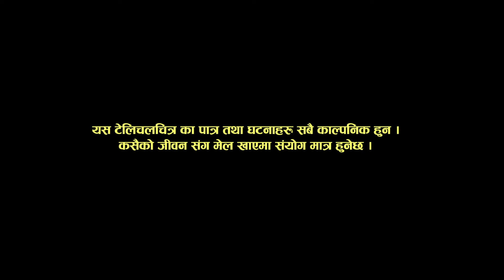Dublicate | डुब्लिकेट | web series | episode 5 | 2020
Cast

Mithun Hamal

Dipak Tamang Lama

Yamar Shing Blon

Mayadevi Moktan

Yadip Kulung Rai
Harry Kattel

Kapil Magar
Aaisha Rai
Sadana Khatri
Kiran K.C
Tulasa Pande
Samjana Moktan
Taru Moktan
Salina Thapa
Deuram Thokar

Make-up

Yamar Shing Blon

Post Production
Bsquare Media

Camera
Edip kulung Rai

Writer
Som G.C

Editor
Bishwas Bhandari

Producer
Maya Devi Moktan
Dilisha Tamang Lama

Director

Dipak Tamang Lama

Thanks
Dinesh Khadka

Rita Khadka

Aditya Khadka